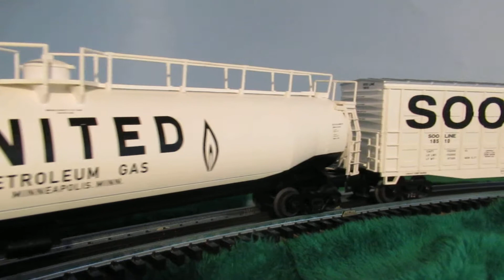MTH O scale SOO LINE 401, steel reefers, gondolas, hoppers, caboose.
O scale freight train on O gauge model railroad tracks

M.T.H. or Mike's Train House electric trains or model railroad equipment

SOO LINE 401
GP9 diesel engine-electric motor locomotive in O scale from M.T.H.

6- SOO LINE 40' steel reefer cars or insulated refrigerator cars from M.T.H.

2- SOO LINE 40' steel gondolas

MILW MILWAUKEE ROAD PS-2-CD 4427 Cubic Foot, low-side, 3-bay covered hopper from Lionel

IC ILLINOIS CENTRAL 50' waffle box car

CFPX CANFOR Canadian Forest Products Thrall Car All-Door box car

ICG ILLINOIS CENTRAL GULF 50' double-door box car from Atlas O

SCL Seaboard Coast Line 50' waffle box car

SOO LINE PS-1 50' box car

BN BURLINGTON NORTHERN 40' double-door box car

SOO LINE ACF CENTER FLOW 4650 cu ft, 3-bay covered hoppers

SOO LINE 50' box car

SHPX tank car UNITED GAS PETROLEUM Minneapolis, MN

TTBX TRAILER TRAIN flat car with NW Norfolk and Western auto rack with automobiles

CP Rail cylindrical hopper

CP Rail 60' flat car with CP Ships 20' containers

SOO extended-vision caboose